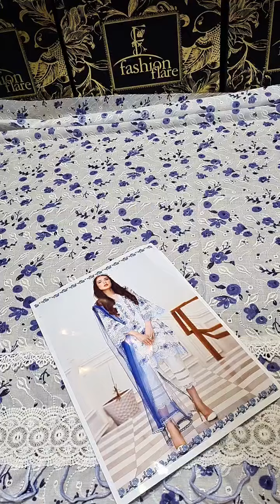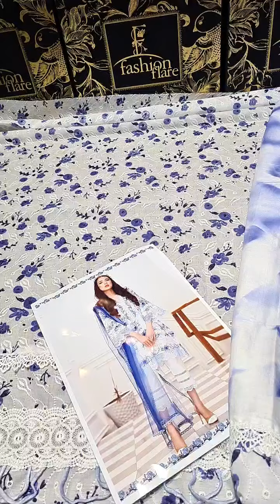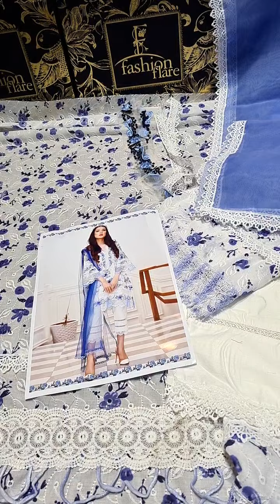𝗙𝗮𝗿𝗶𝗱𝗮 𝗛𝗮𝘀𝘀𝗮𝗻 𝗖𝗵𝗶𝗸𝗮𝗻𝗸𝗮𝗿𝗶 𝗟𝗮𝘄𝗻 - 𝟬𝟴𝟮𝟲𝟯 - 𝗥𝗲𝘀𝘁𝗼𝗰𝗸𝗲𝗱,